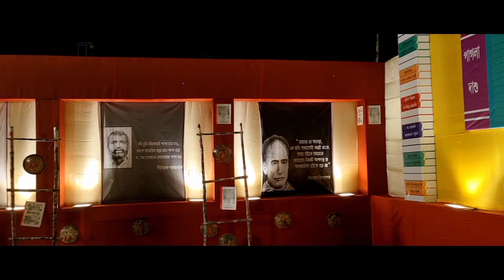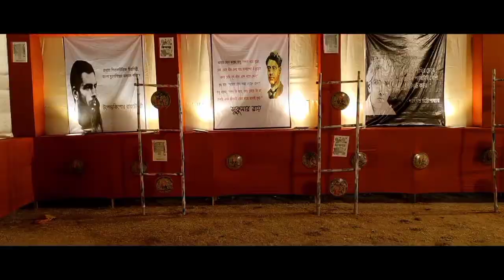ପ୍ରଥମ ଥର ଦେଖିଲି 😱😱ଗୁନୁ ମା କାହିଁକି କାନ୍ଦିଲା😭😭jay maa saraswati#Mela#Family#Durgapur@SupravaSradha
ପ୍ରଥମ ଥର ଦେଖିଲି😱||ଗୁନୁ ମା କାହିଁକି କାନ୍ଦିଲା|| ଜୟ ମା' ସରସ୍ୱତୀodiavloger Durgapulifestyle saraswati puja mela#Eveningshow#Familytime#OTv#rupapin2khushiexpress sarthaktv tarangtv mrguluacomedy Odisha @SupravaSradha